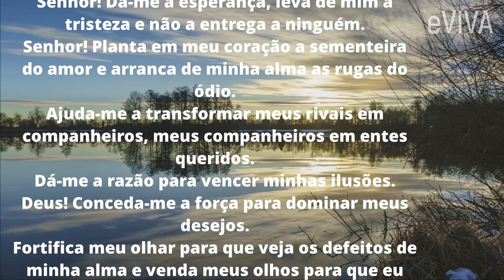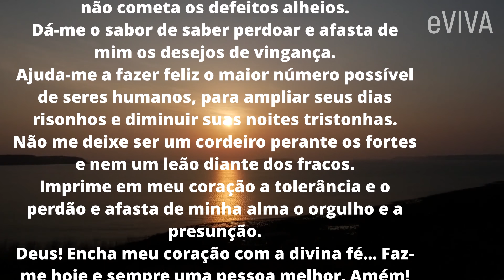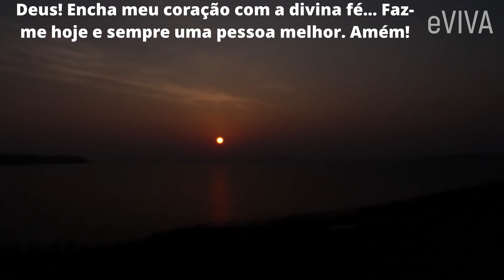SENHOR JESUS, MEU SALVADOR DIANTE DE TI ESTOU, AJUDA-ME | PODEROSA ORAÇÃO E MENSAGEM eVIVA BOA NOITE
SENHOR JESUS, MEU SALVADOR DIANTE DE TI ESTOU, AJUDA-ME | PODEROSA ORAÇÃO DE HOJE E MENSAGEM DE BOA NOITE eVIVA

⁠Tenha fé em Deus e na vida
Venho lhe trazer estas palavras para te lembrar que ⁠Se você tem Deus, se tem o Senhor Jesus, você tem tudo e muito mais, tem a força, o poder, os dons, a sabedoria e o poder que vem do alto.

Oração Fortíssima